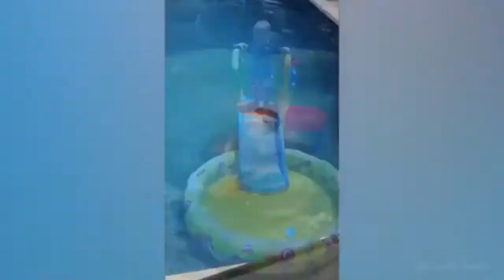Essayez De Ne Pas Rire | Compilation Vidéos Drôles De Chutes 2020 | #2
Suivez-nous aussi sur notre compte Instagram !
Si vous aimez ces vidéos, n'hésitez pas à liker, partager et laisser vos commentaires ça fait toujours plaisir !